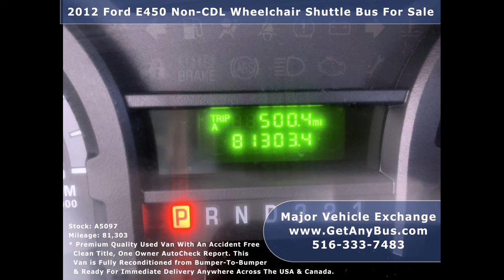Used Buses For Sale | 2012 Ford E450 Non-CDL Wheelchair Shuttle Bus For Sale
Which is better, a side-entry wheelchair-accessible vehicle, or a rear-entry wheelchair-accessible vehicle?

There are wheelchair vans and buses designed to provide equal opportunity to disabled citizens after the American Disability Act was enforced in 1995. The vans have the wheelchair lift either on the side or the rear end. Whereas the buses always have it on the side. The van is mostly used for personal consumption whereas the buses are used for commercial purposes. However, it has been seen that many startups and small enterprises use wheelchair vans to provide non-emergency medical transportation to clients. This is not a bad practice, but the fact is that a wheelchair van can accommodate only up to 1 or maximum 2 wheelchair positions. Thus if the demand is high, then the company will either have to perform multiple trips on the same route or they will have to skip the opportunity to get more passengers onboard. This is where the wheelchair buses come into play. They can seat upto 14 passengers at a time or up to 5 wheelchair passengers. They are a great boon for the transportation companies that dedicate themselves to handicap transportation. Both the van and the bus have automatic wheelchair retractors to make sure its fixed properly and does not collide with other people and objects inside the vehicle during transit.

Wheelchair buses always have side entry. Only the vans have a rear entry option but many passengers prefer side entry over rear entry. Because if someone parks his or her vehicle behind their van, then they will be stuck until the other person arrives. However, this is not a problem with side entry vans.
Another advantage of side entry vehicles is that when the wheelchair is carried inside the van, it is automatically positioned closer to the drivers seat.This makes it easier for the wheelchair bound person to get out of his wheelchair and get seated on the drivers seats. Whereas the distance between the wheelchair and the drivers seat is more comparatively in rear entry vehicles.
Both these situations are a matter of deep concern for people with disabilities. Hence they prefer side entry vehicles over rear entry vehicles. Due to these disadvantages a rear entry vehicle will be sold at a cheaper rate compared to a  side entry vehicles. Thus buyers with limited budgets can still find rear entry vehicles a better option if they are tagged at a lower price. With a lower price they may chose to overlook the obvious advantages of a side entry wheelchair accessible vehicle.

Wheelchair accessible buses and vans are expensive compared to their regular counterparts. And the price difference can be as high as $5,000 to $8,000 due to the additional electronic equipment's. However, the second hand vehicles industry is flooded with wheelchair equipped vans and buses that are available at half the market price with more than 150,000 miles left on their odometers for the next user.
The dealerships selling these wheelchair buses for sale and wheelchair vans for sale go a step further by establishing contact with third party financial institutions who are ready to finance the purchase of the vehicles for even those customers who have an average or bad credit history. This ease of buying has made the dream of owing a wheelchair accessible vehicle for sale a reality for thousands of people across the United States. The packages are customized on individual basis based on the repayment capacity of the buyer and the interest rates are often lower than market averages making them highly attractive to buyers.

Major Vehicle Exchange is one such dealership that has been selling its second hand wheelchair buses for sale and preowned wheelchair vans for sale to customers across the USA for more than three decades Our wheelchair vans and buses are fully reconditioned and have rear as well as side door entry wheelchair access. They are fairly priced and can be easily used for up to 5 years or up to 200,000 miles.